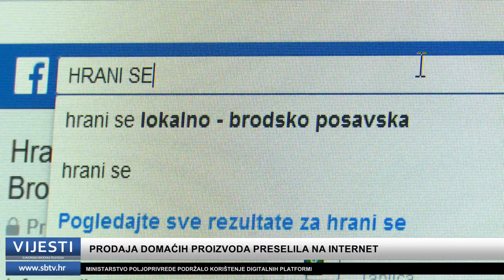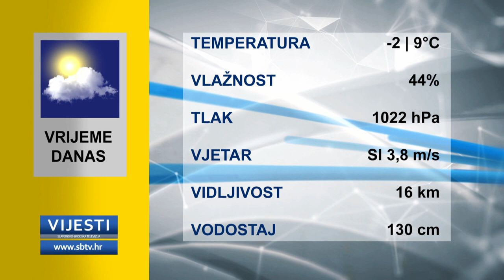SBTV - Vijesti u 12:30 - 01.04.2020.